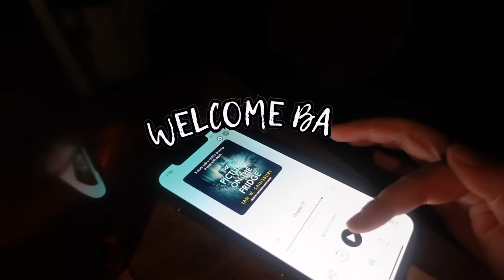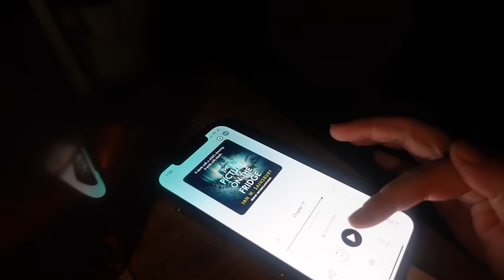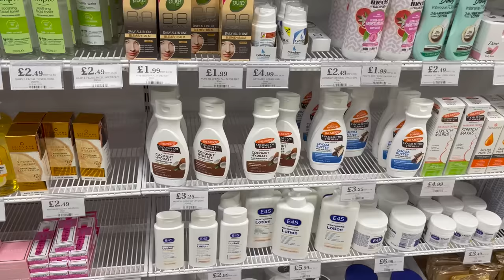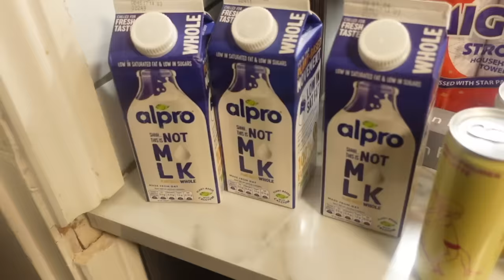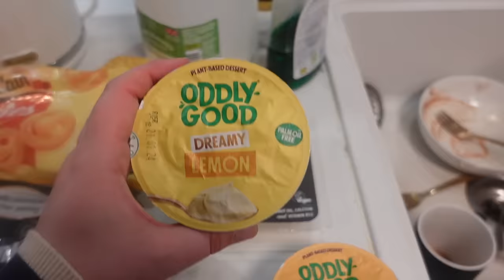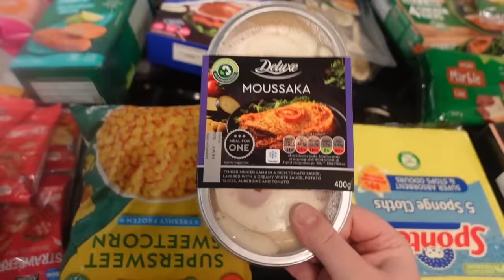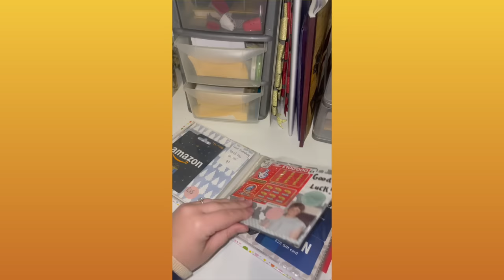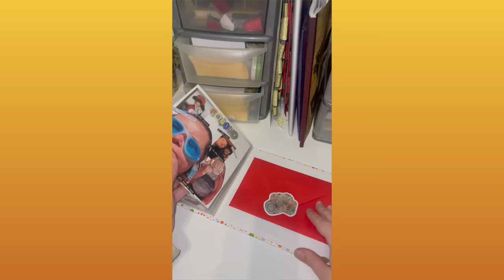I NEED ADVICE...vlog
LIDL, HOME BARGAINS AND HERON FOOD HAUL \ SHOP! I NEED ADVICE... DAY IN THE LIFE! VLOG

DEPOP @DEMIDONNELLY1996

Demi Donnelly
Wallsend
NE28 7AT

usic by ninjoi. - Deck the Halls